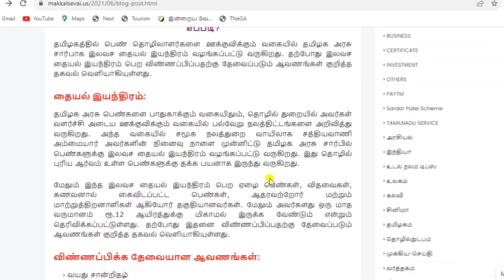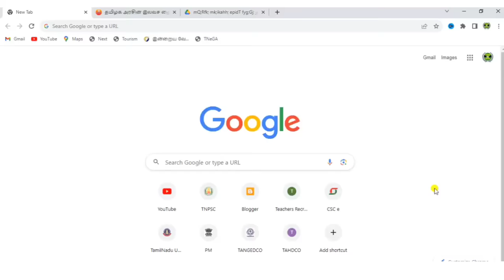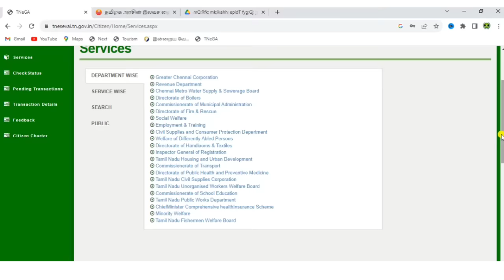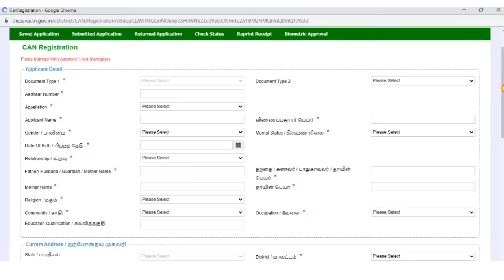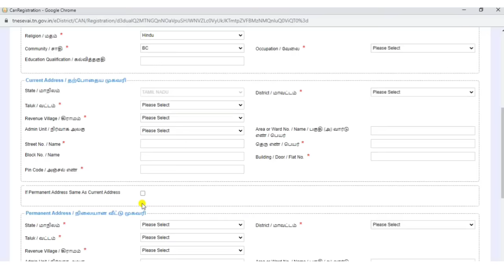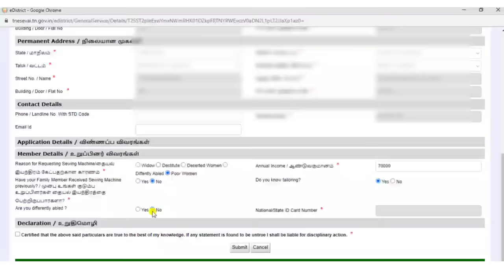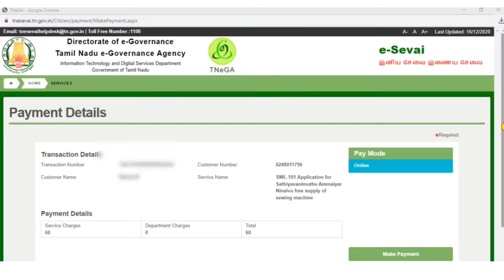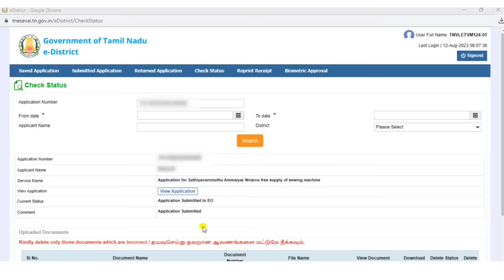இலவச தையல் மிஷின் | free sewing machine scheme apply online in tamil | free tailoring machine apply